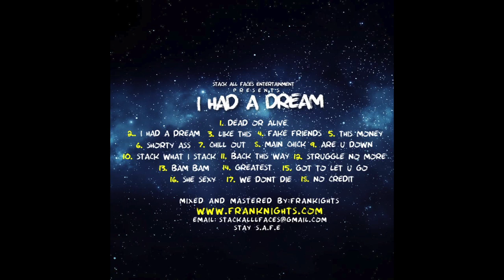FRANKNIGHTS GREATEST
DIR FRANKNIGHTS
SAFE
STACK ALL FACES ENT